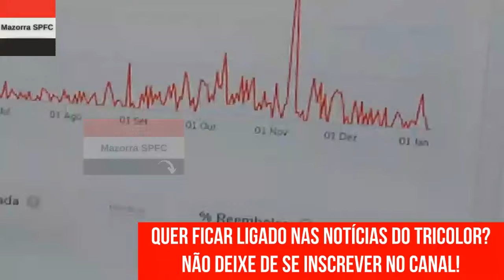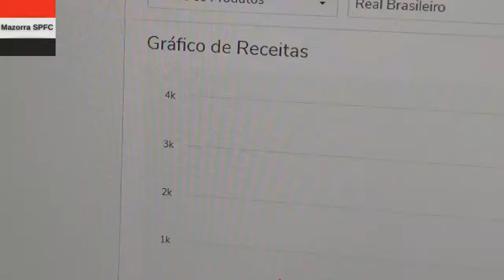É HOJE! VASCO X SÃO PAULO - PALPITES, PROVÁVEL ESCALAÇÃO, THIAGO MENDES + COMENTARISTA ATACA DIREÇÃO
No vídeo "É HOJE! VASCO X SÃO PAULO - PALPITES, PROVÁVEL ESCALAÇÃO, THIAGO MENDES + COMENTARISTA ATACA DIREÇÃO " do canal Mazorra SPFC trago os seguintes assuntos:

Vamos SPFC!!!

CAPITULOS

00:01 INTRODUÇÃO
00:12 PARCERIA DO CANAL
01:31 TUDO SOBRE O SPFC + MAZORRA SPFC OPINA

FxHjNtXg""